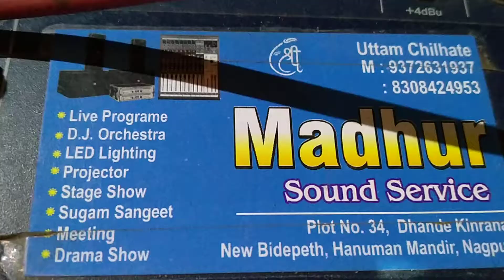Uttam sound nagpur